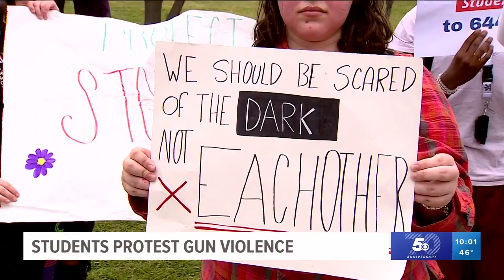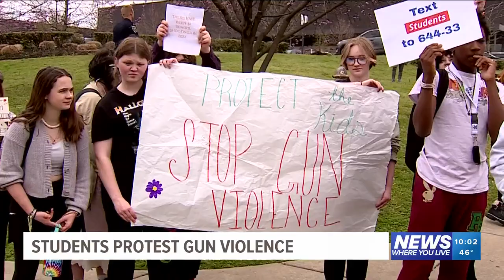Fayetteville High School students protest gun violence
On April 5th many students across the country took a stand against gun violence in America.